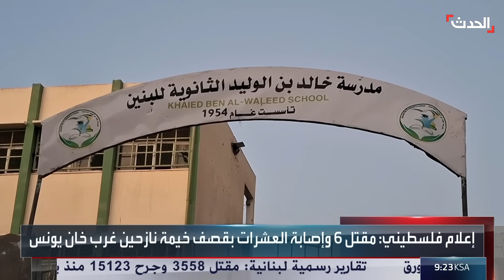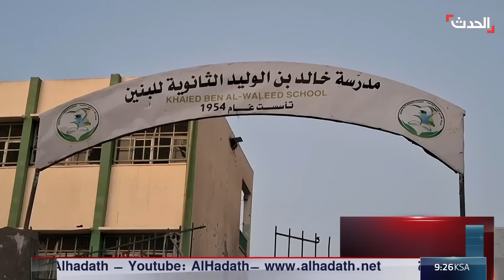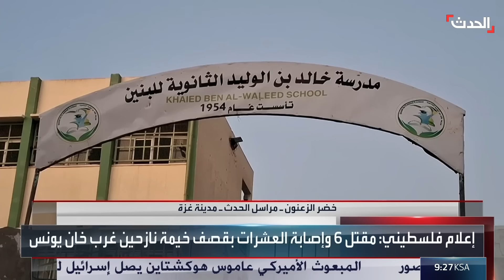نشرة 6 غرينيتش | نهاية "مرتقبة" لحرب لبنان.. ومجزرة جديدة شمالي غزة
نشرة 6 غرينيتش | نهاية "مرتقبة" لحرب لبنان وهوكشتاين يزور إسرائيل للقاء نتنياهو.. ومجزرة جديدة شمالي قطاع غزة أسفرت عن عشرات الضحايا والجرحى